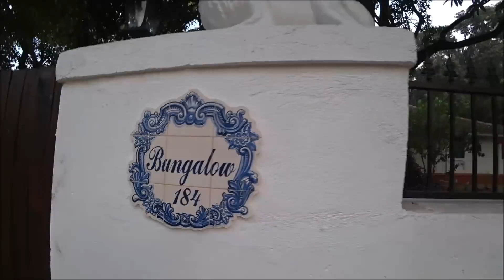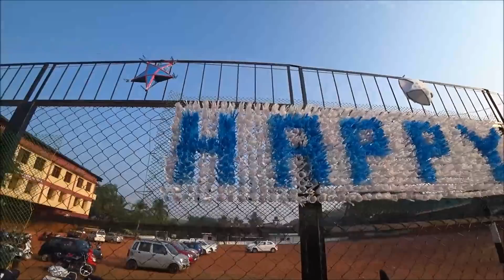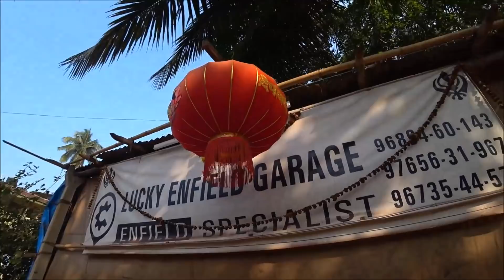67. РОЖДЕСТВЕНСКОЕ УТРО, ИДЁМ В ЦЕРКОВЬ В ГОА, АРАМБОЛЬ. ЗАВТРАК У ДОРОГИ